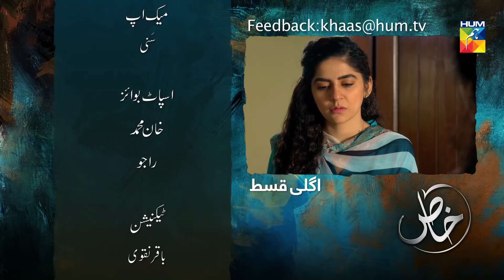Khaas Episode #22 Promo HUM TV Drama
Khaas Episode #22 Promo HD Full Official video - 11 September 2019 at Hum TV official YouTube channel.

Khaas latest Episode #22 Promo Full HD - Khaas is a latest drama serial by Hum TV and HUM TV Dramas are well-known for its quality in Pakistani Drama & Entertainment production. Today Hum TV is broadcasting the Episode #22 Promo of Khaas. Khaas Episode #22 Promo Full in HD Quality 11 September 2019 at Hum TV official YouTube channel. Enjoy official Hum TV Drama with best dramatic scene, sound and surprise.

Starring
Ali Rehman, Sanam Baloch, Amna Wajahat, Behroz Sabzwari, Haroon Shahid, Lubna Aslam, Sonia Nazir, Mashal Tariq Khan, Asma Kashif, Danish Wakeel, Sajida Syed, Leyla Zuberi, Khalid Anam & others.

Directed By
Danish Nawaz

Written By
Sarwat Nazeer